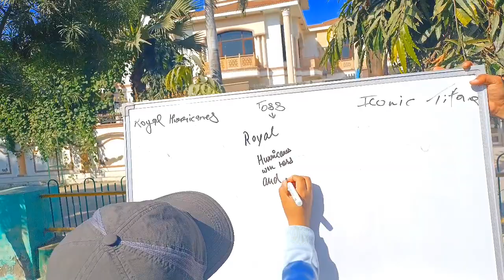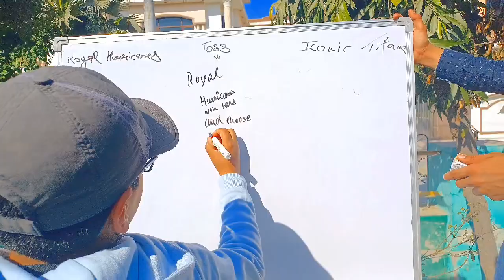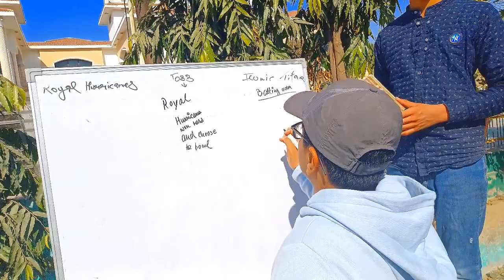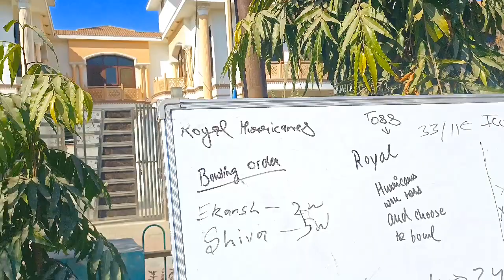CRICKET 🏏 MATCH HIGHLIGHTS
cricket match highlights india vs pakistan 2022 asia cup,
29 july cricket match highlights,
17 july cricket match highlights,
14 july cricket match highlights,
27 july cricket match highlights,